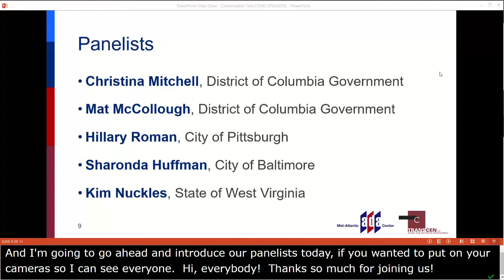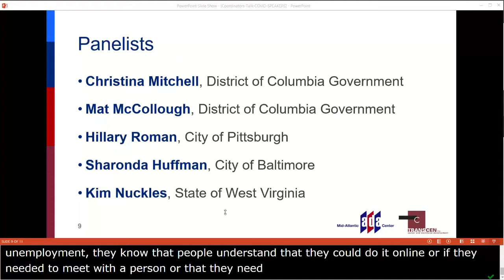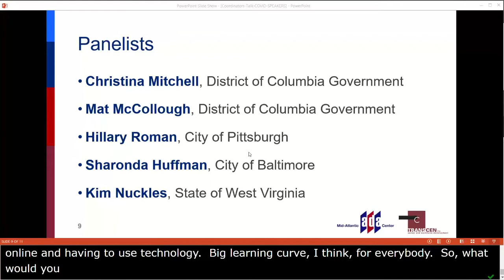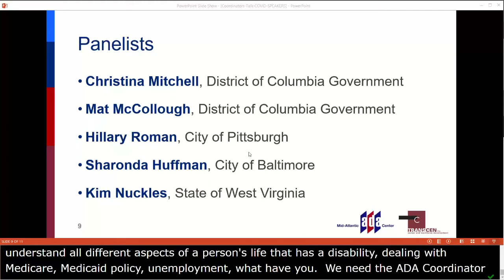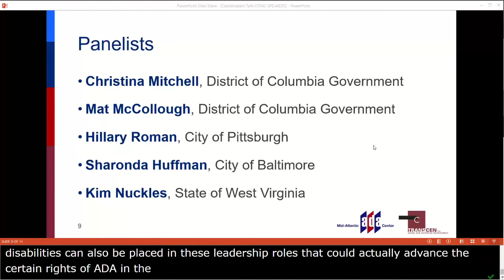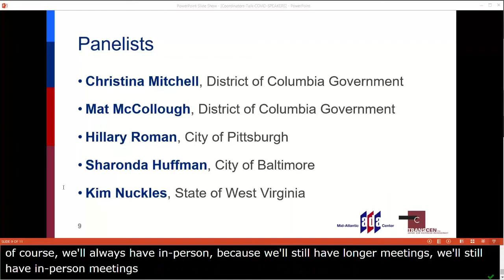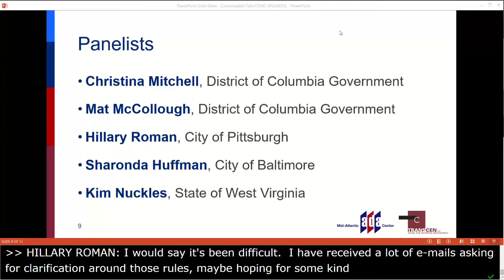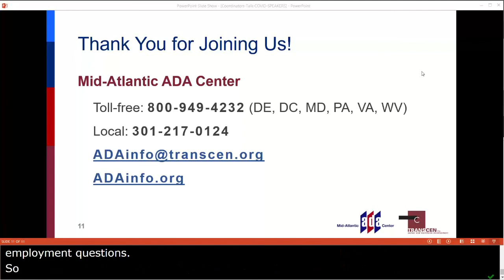ADA Coordinators Talk COVID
Produced by TransCen, Inc. and the Mid-Atlantic ADA Center.